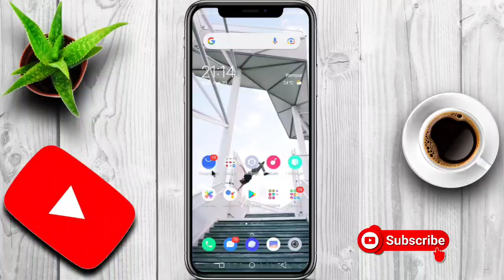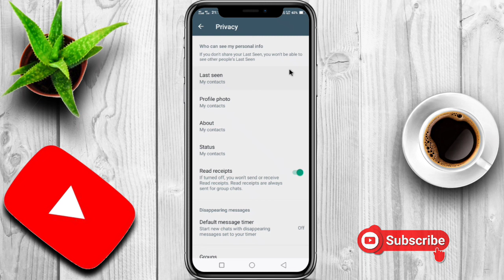Whatsapp par blacklist se kaise nikale? How to remove member Whatsapp blacklist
★Search topic★
. whatsapp blacklist se kaise nikale
. whatsapp number blacklist se kaise nikale
. whatsapp ko blacklist se kaise nikale
. whatsapp blacklist mein se kaise nikala jata hai
. whatsapp message blacklist mein se number kaise nikale
. whatsapp blacklist
. whatsapp blacklist number
. whatsapp blacklist open
. whatsapp blacklist remove
. whatsapp blacklist number kaise nikale
. whatsapp blacklist mein kaise dala jata hai
. whatsapp blacklist number kaise delete karen
. whatsapp block number unblock kaise karen
. whatsapp block number unblock kaise kare
. whatsapp block number unblock kaise karte hain
. whatsapp block number unblock karne ka tarika
. whatsapp block number unblock in hindi Android phone 2022